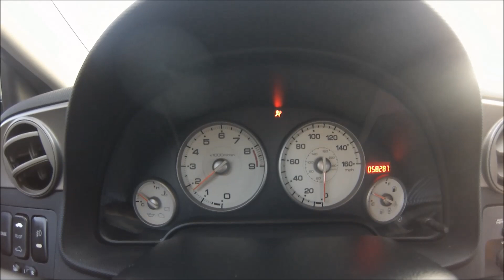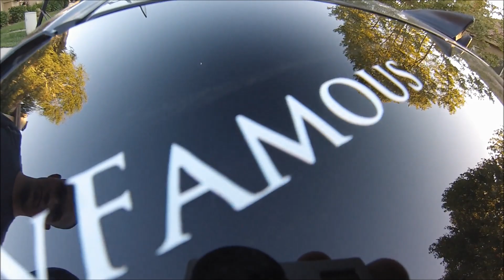ACURA RSX TYPE-S INTAKE INSTALL/ SOUND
ACURA RSX TYPE-S, 2006. Doing a before and after of how different the car sounds with the stock air filter, and how it sounds after installing the AEM Intake in my RSX TYPE-S.
I have alot more videos coming. Let me know what I can do better, so I can improve in my next videos.